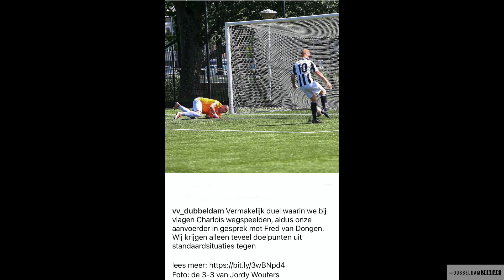2022-05 * Charlois 1 vs Dubbeldam zo 1 (22-05-2022) 6-4 MG, Björn, Jordy, Youri 1x